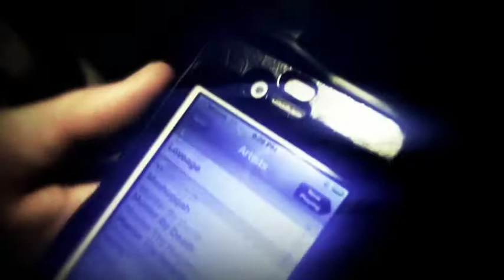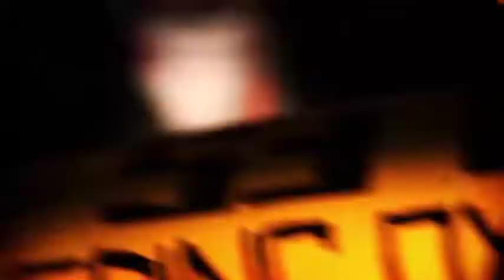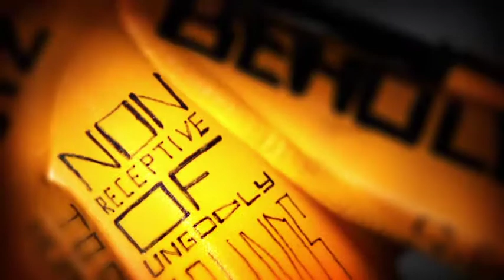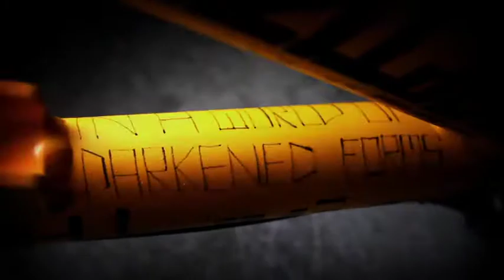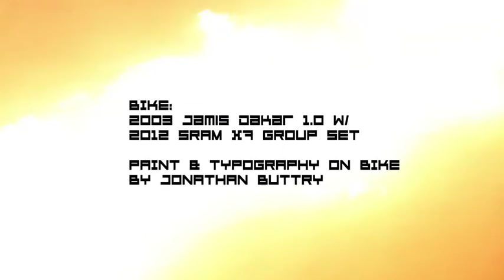Mountain Bike Video - Meshuggah! New Millenium Cyanide BIKE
How do you make a bike awesome? You paint it school bus yellow (to match the FJ) and write the lyrics to Meshuggah's New Millennium Cyanide Christ on it with a handful of Sharpie markers. Then clear coat that sumbitch and toss a 2012 SRAM X7 group set on 'er so she rides good. Then light everything on fire and ride slo-mo through the flames.

The bike in this video is an old 2003 Jamis Dakar 1.0. Music, obviously, by Meshuggah. Filmed with a Canon 7D and a GoPro Hero 2.

Created by Jonathan Buttry with some help from Adrian Koss, Mark Kruse and Jamie Mayo.